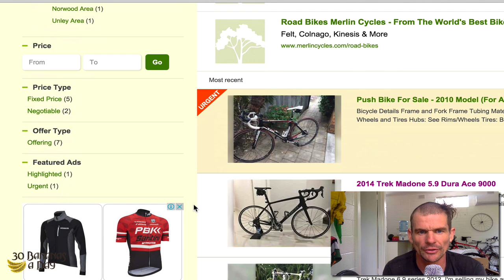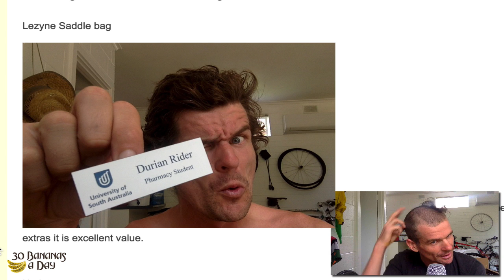2000 videos for 2016 challenge